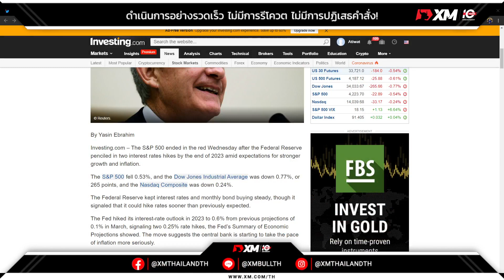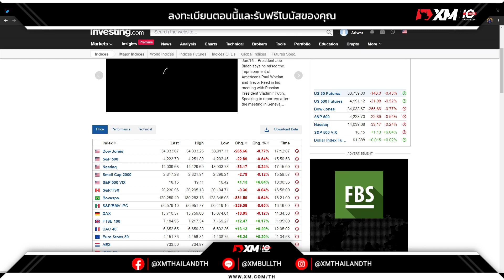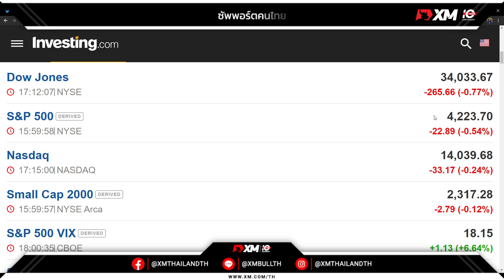🔥ราคาทองคำปรับตัวร่วงลงอย่างหนักหลังจากธนาคารกลางสหรัฐส่งสัญญาณการขึ้นดออกเบี้ยถึง 2 ครั้งในปี 2023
🔥ราคาทองคำปรับตัวร่วงลงอย่างหนักหลังจากธนาคารกลางสหรัฐส่งสัญญาณการขึ้นดออกเบี้ยถึง 2 ครั้งในปี 2023 พร้อมเริ่มส่งสัญญาณกำลังเจรจากันเกี่ยวกับการทำ QE Tapering

📍คอร์สเรียนเทรดทองคำระยะสั้นออนไลน์วันที่ 27 มิถุนายน หรือ คอร์สเทรดดัชนีตลาดสหรัฐ US30 US500 US100 แอดไลน์ ID : ppaopo